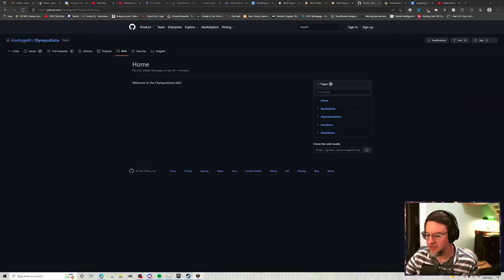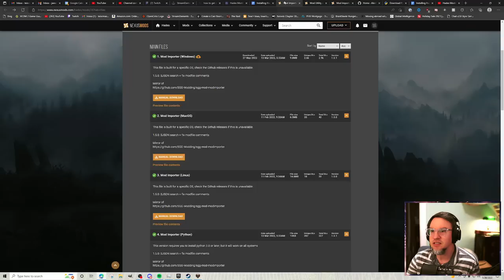Hades Mod Reveals Apollo!!! New Boons and Duo Boons!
I heard about a mod that added Apollo to the game and I just had to give it a try! Thanks for checking it out!

Merchandise!

The Phillips SHP9500 Headphones
Viotek 32" 1440p Monitor with Vsync/Gsync
Merdia Mechanical Keyboard

More Ways to Support:
Epic Game Store Tag: LOVECRAFT01

BATTLE OUT OF HELL Now on XBOX and Playstation!

Hades is designed for Early Access from the ground up. Join the conversation here or Supergiant's official Discord server, and let our team know what you think of the game. We read 100% of player feedback, and each Major Update is heavily informed by it.